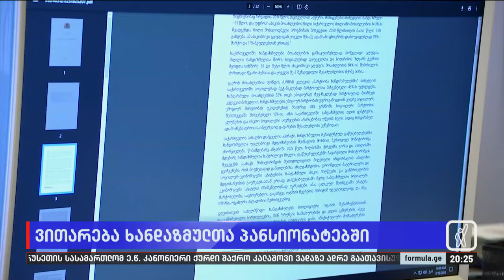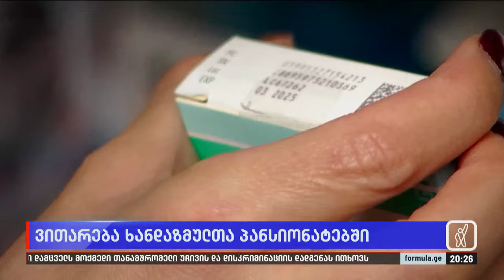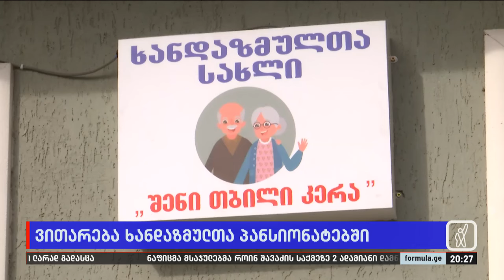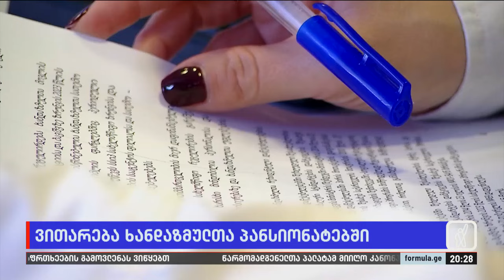ვითარება ხანდაზმულთა პანსიონატებში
▪️ ანტისანიტარია, ღარიბი მენიუ და ღირსების შემლახავი პირობები ხანდაზმულთა ცენტრებში — რა წერია სახალხო დამცველის ანგარიშში და რას უყვებიან ბენეფიციარები ფორმულას